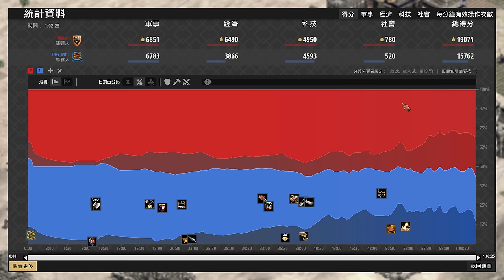【世紀帝國2決定版】MBL羽毛箭射手戰術遇上Niocv條頓騎士團！鋼鐵騎士能夠靠羽箭手射穿嗎？ 條頓 vs 瑪雅